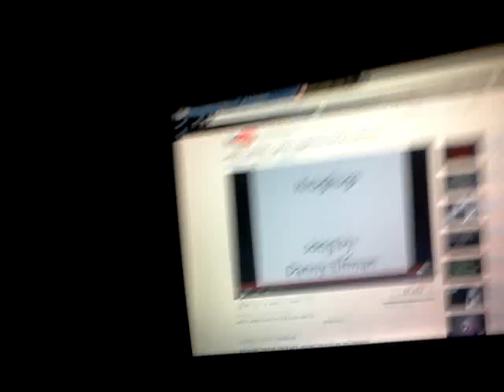Jack's Lament/Happy Halloween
Happy Halloween guys, this is my rendition of Jack's Lament. I hope you guys enjoy I'll post the link later on I gotta run